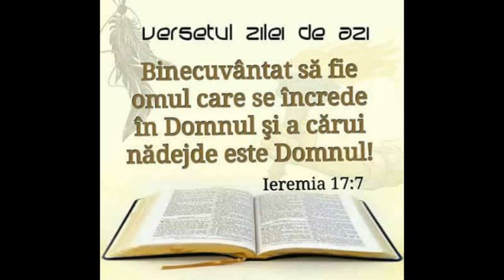SURORILE CERNUSCA CANTARII CRESTINE VECHI